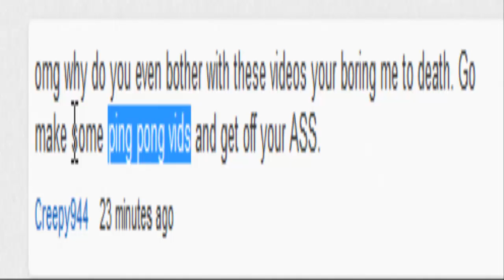PING PONG CHALLENGE | ball so hard | 2012 champ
GF ANYMORE CHALLENGES?